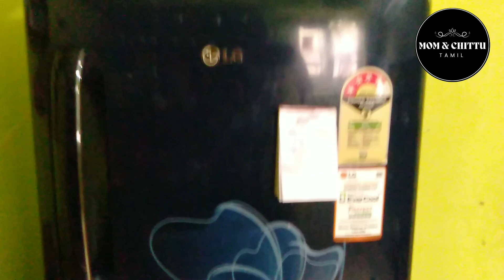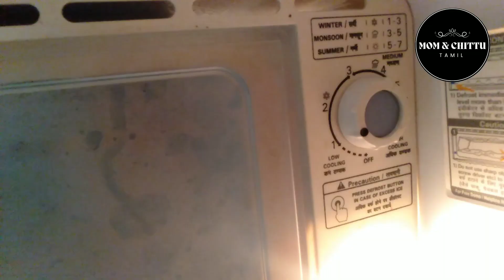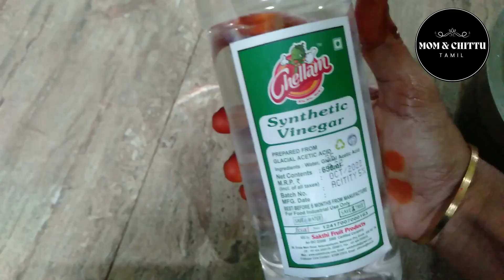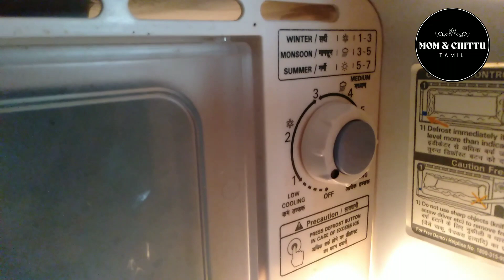Fridge ரொம்ப நாள் maintain பண்ண இந்த tips எல்லாம் follow பண்ணுங்க|fridge maintenance tips tamil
இந்த டிப்ஸ் எல்லாம் உங்களுக்கு கண்டிப்பா புடிச்சிருக்கும்...இதே மாதிரி உங்களுக்கு தெரிந்த டிப்ஸ்  comment-ல் சொல்லுங்கள்